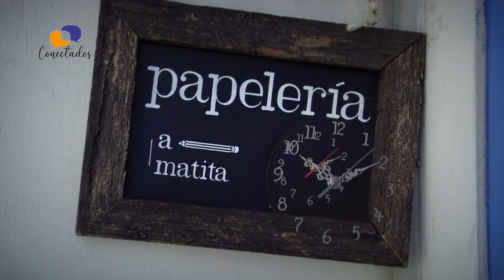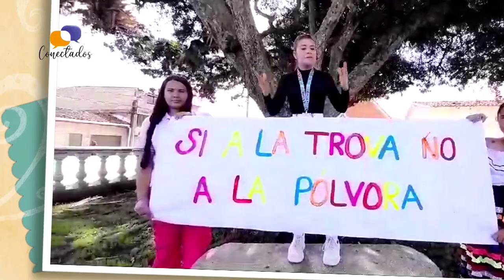Conectados Noviembre 15: Tema: Prevención Pólvora - Invitados: ICBF - Junta Protectora de Animales